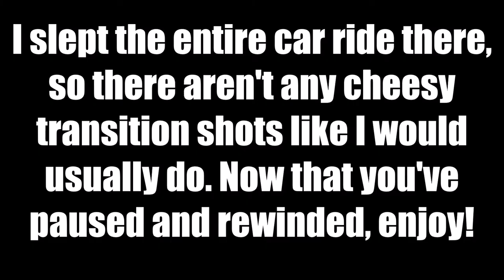FIRST INDOOR TRACK MEET! - BYU INVITATIONAL 2018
What a flippin' party! This was actually factually so much fun!

YERTY YERTALICIOUS YERT!